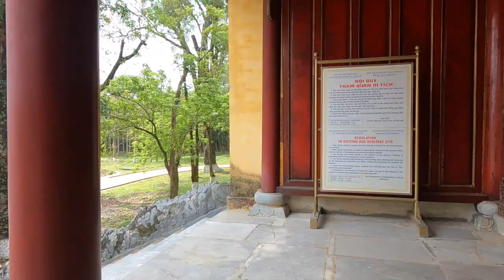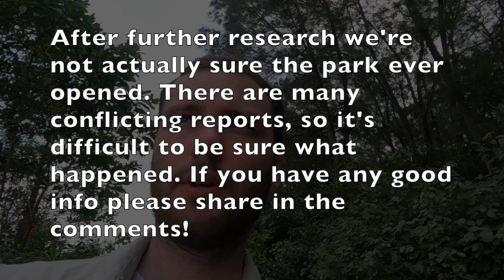Best way to spend 50,000 dong in Huế, Vietnam 🇻🇳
In this episode we see what Huế, the ancient capital of Vietnam, has to offer. We ride our scooter to a local tomb, the resting place of a young emperor who died mysteriously... Then we venture to an abandoned water park which was built in 2004 but now left in ruins. Once we arrive a guard tells us we cannot enter - can we bribe him to let us in?